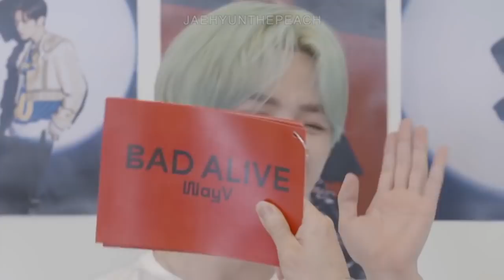how to test kun's patience, a guide by wayv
being wayv's leader is a hard job, i'm sorry kun-ge

this is mostly yangyang and ten annoying kun